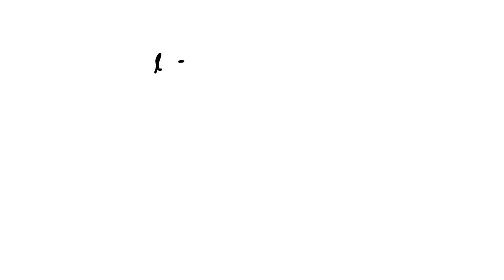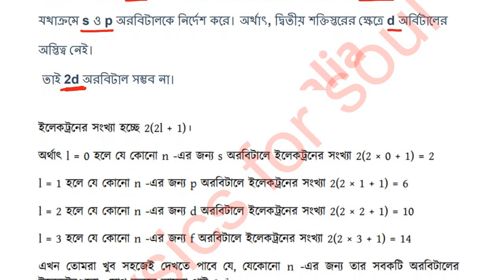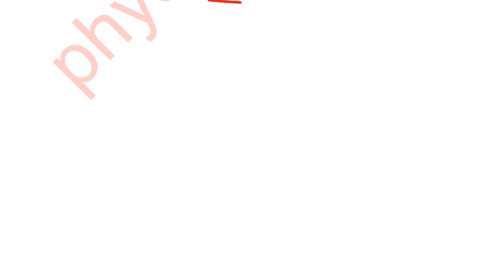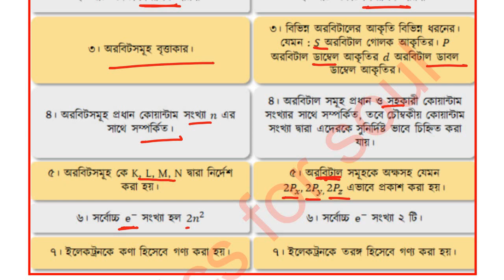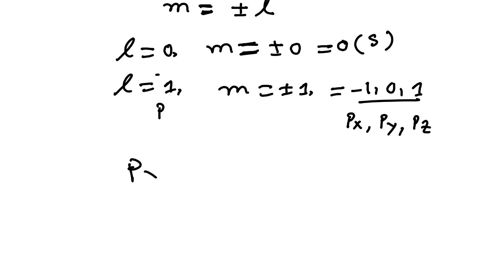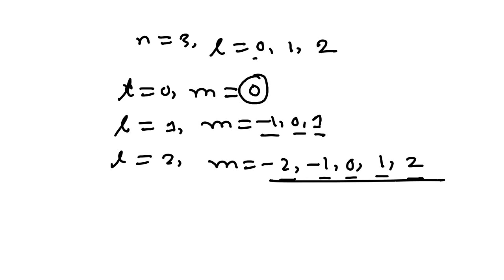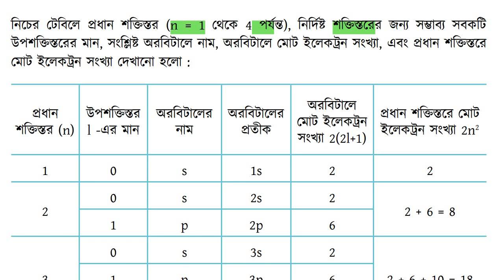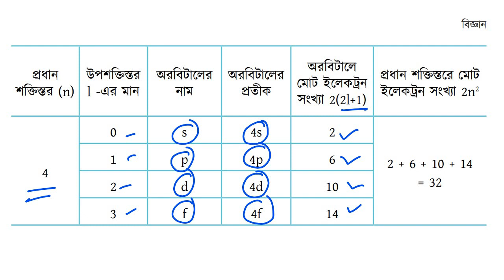নবম শ্রেণী বিজ্ঞান অনুসন্ধানী ৫য় অধ্যায়.পর্ব -5.Class 9 science chapter 5 page 85-86।পদার্থের গঠন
পদার্থের গঠন নবম শ্রেণি
নবম শ্রেণির বিজ্ঞান ৫ম অধ্যায়
পদার্থের অবস্থা নবম শ্রেণি
পদার্থের গঠন
পরমাণুর কণাসমূহ
ইলেকট্রন
প্রোটন
নিউট্রন
রাদারফোর্ডের পরমাণু মডেল
বোর পরমাণু মডেল
নবম শ্রেণির বিজ্ঞান ৪র্থ অধ্যায়
পদার্থের অবস্থা class 9
পদার্থের অবস্থা
পাতন
আংশিক পাতন
ঊর্ধ্বপাতন
আধুনিক পদার্থবিজ্ঞান নবম শ্রেণি
আধুনিক পদার্থবিজ্ঞান